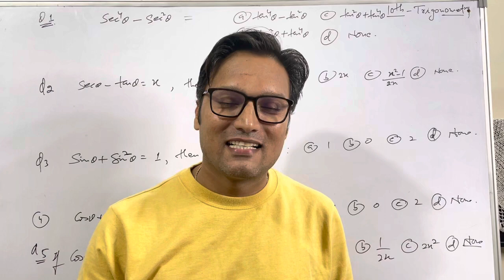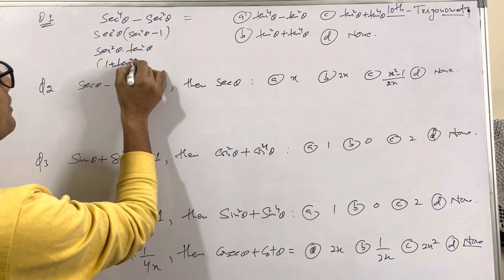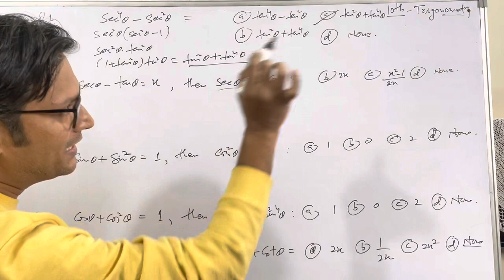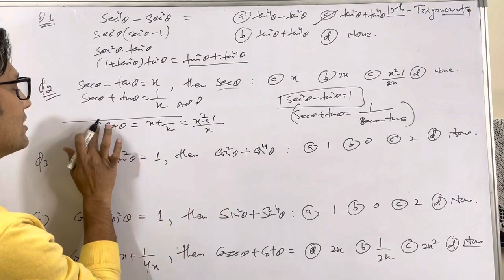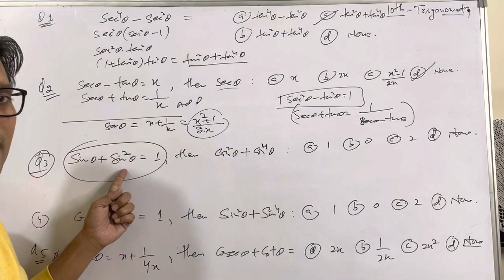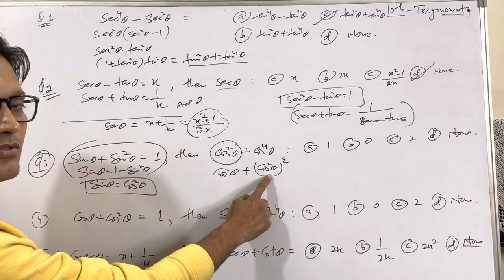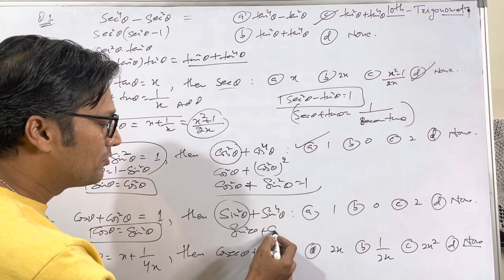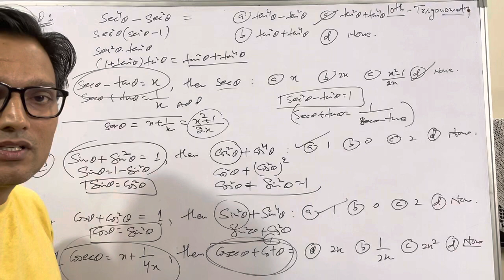10th - Mathematics , MCQ Series || L - 7 , Trigonometry